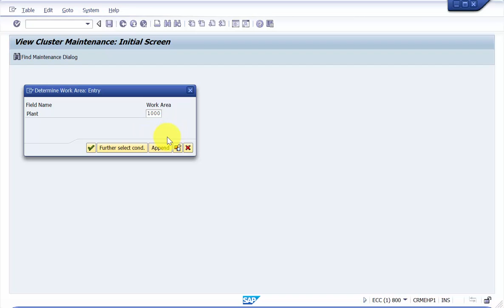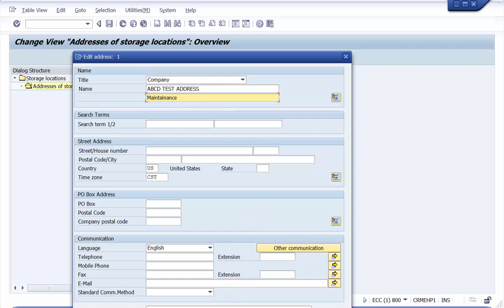How to Edit the address of a Storage Location- SAP MM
Hi Friends, this videos talks about how to edit the address of an existing storage location.